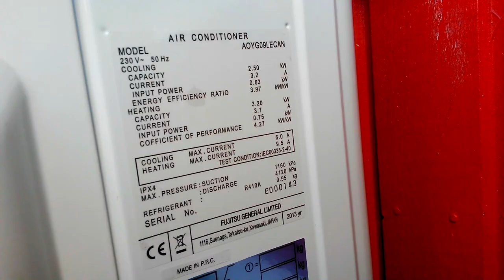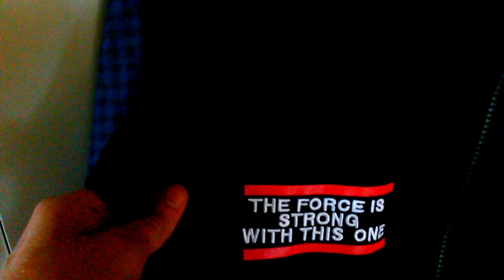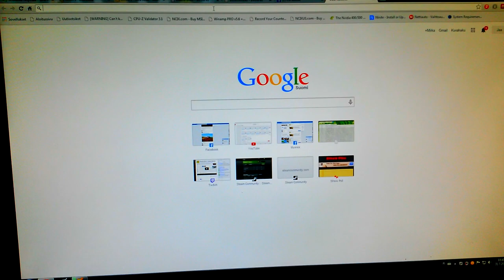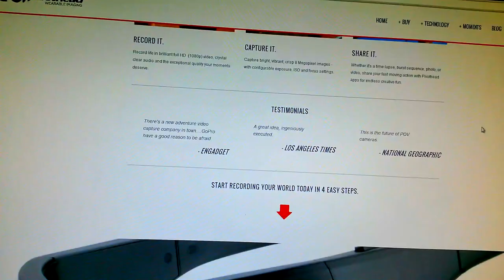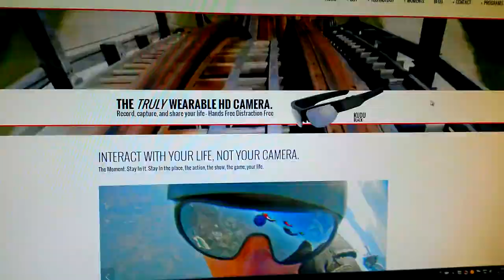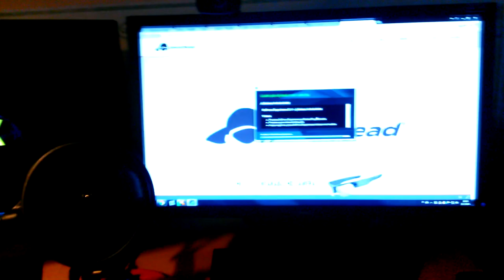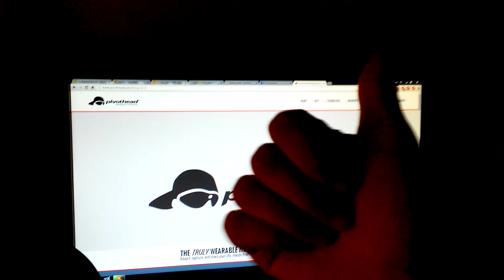Investointi ideaa ja muuta kerrottavaa (VLOG) - Muwex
Kaikellaasta kerron videolla, katselkaa ja kuunnelkaa, sori vähän huono tuo kameran käyttö mulla täs videos :D
Videoo teen aina kun kerkeen/on inspiraatioo, ei hätää :)

Miika Soini
Poste restante
61550 Orismala

Intro template by:
RavenProDesign

Haluatko sinä tienata taskurahaa tai enemmän harrastuksellasi? Jos näin on niin hakeudu "Tienaa Tubella" Verkostoon.